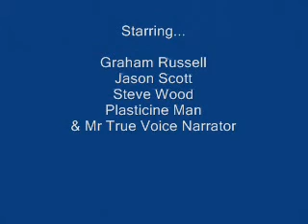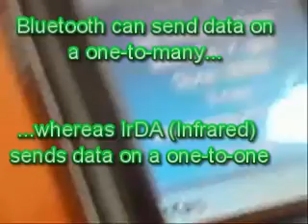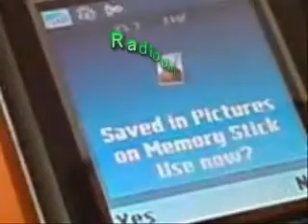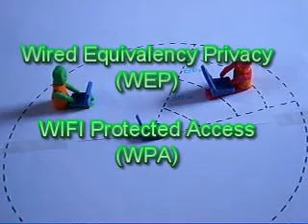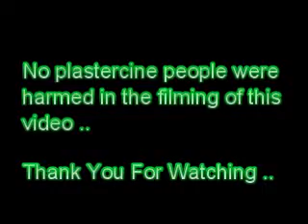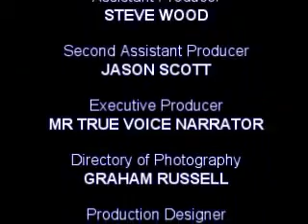student project engineering university greenwich medway